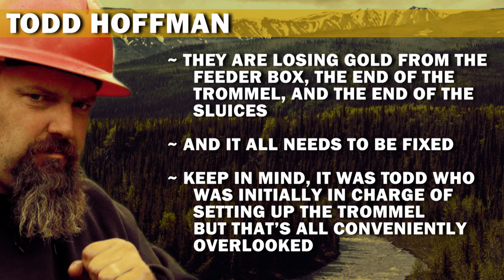Hoffman Family Gold (In A Rush) | Season 1, Episode 4 | Jack Attack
Spoilers ahead!

A rock truck loses a tire and the big trommel is losing gold. Is Todd's season over? Find out now!

And be sure to watch the previous episode of Hoffman Family Gold